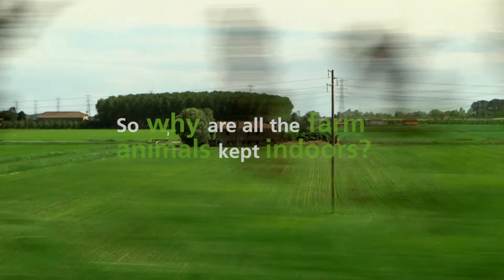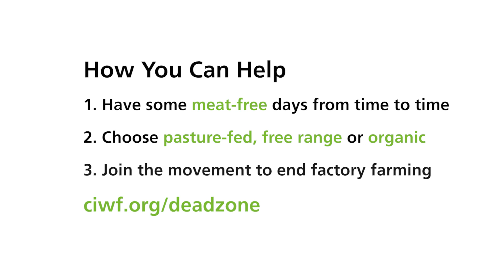The Land Without Animals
Philip Lymbery’s journey in the Po Valley of Italy where days went by without any farm animals being seen.